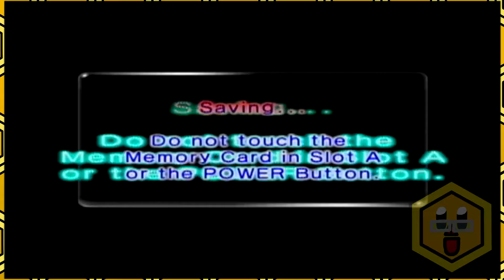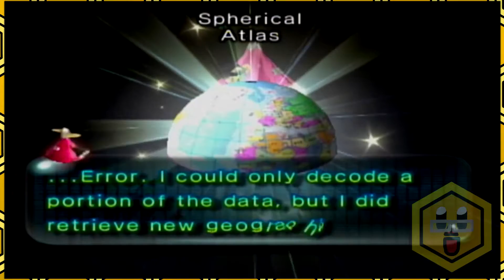Red Text - Pikmin 2 Part 3 - Brohive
No Eggrolls? What is WRONG with you?!

-WOLF: Jeremy

-Emily